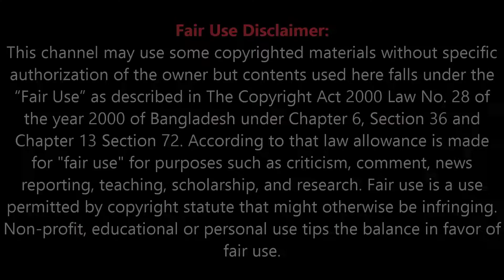সিএনজি কেন গেল অন্যপথে? রাস্তার সিসিটিভি ফুটেজে চাঞ্চল্যকর দৃশ্য